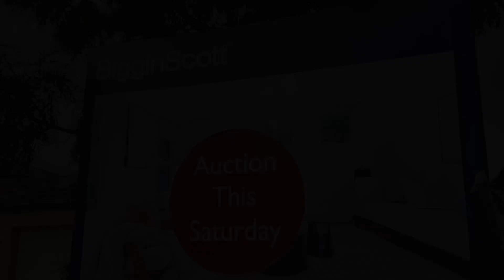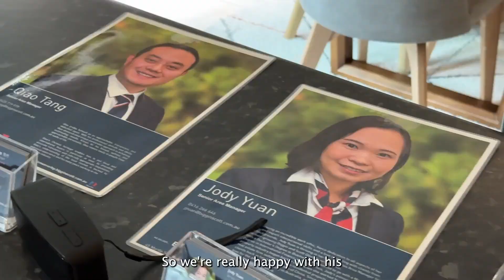The Best Real Estate Agent In Mount Waverley